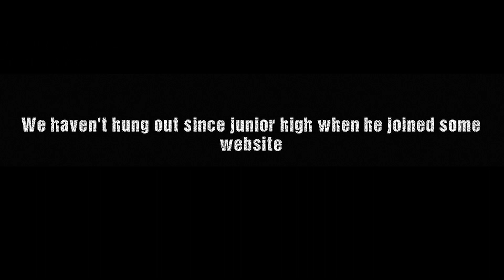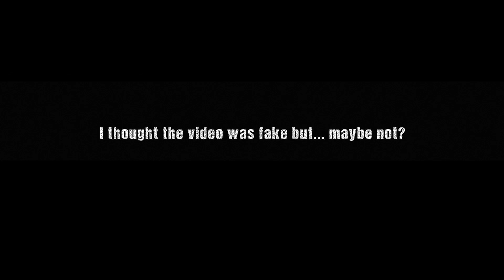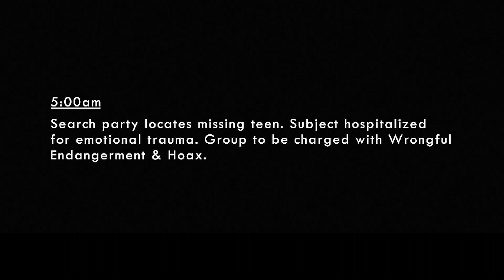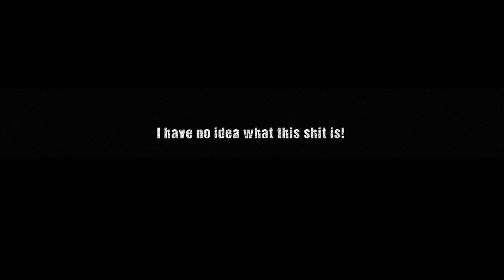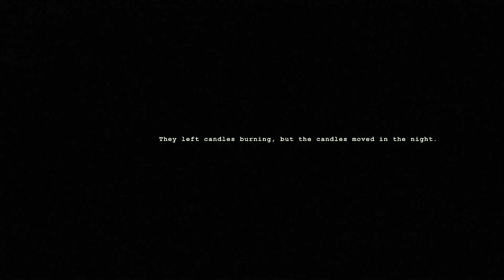Wick's Tragic Tale Revealed || Wick #2 (Playthrough ALL ENDINGS)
Wick comes to an end as we unlock both the good and bad endings in today's playthrough. Wick tells the tale of a woodland haunted by the souls of five lost children, we must use candle light to play their game and survive to tell the tale, all while solving some intruiging mysteries along the way.

You've been watching SuperHorrorBro Mike and this was part 2 and the ending of a playthrough for indie horror game 'Wick'.